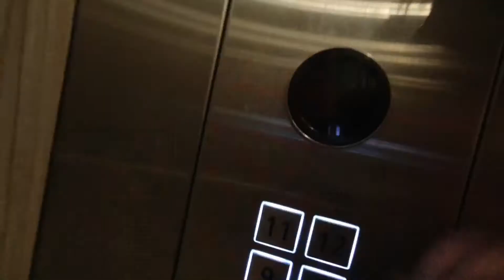Pool Vlog + Underwater Shots! 🏊‍♂️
More Mexico vlogs!
Previous Video:
Social Medias:
Youtube Set-up:
Main Cam: DJI Osmo Action
Back-Up: iPad Mini 4 or iPod Touch 7th gen
Drone: DJI Spark
SD Card